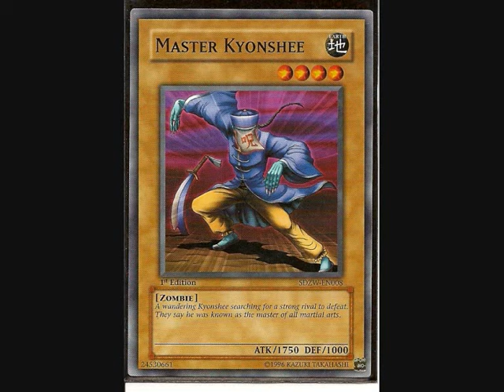Vivian Wong's Deck List